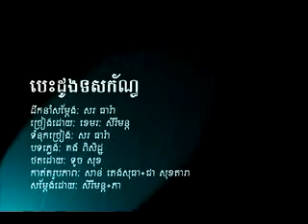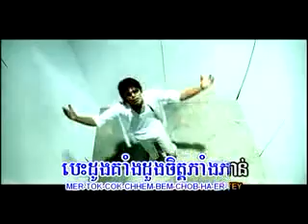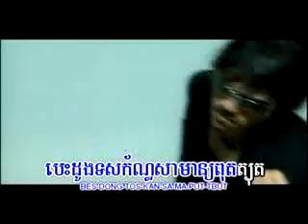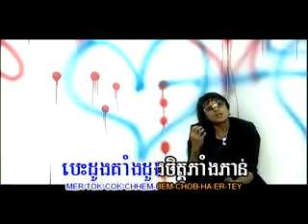srey prean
khemarak sereymon